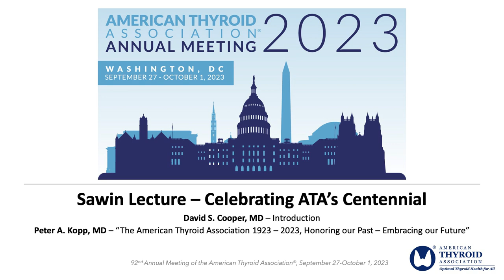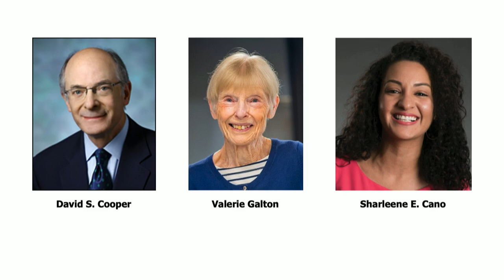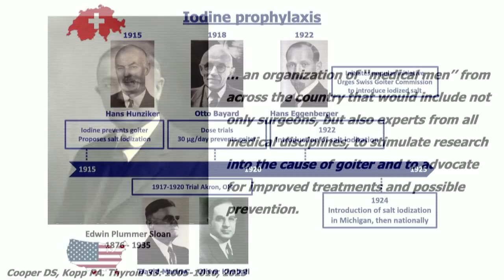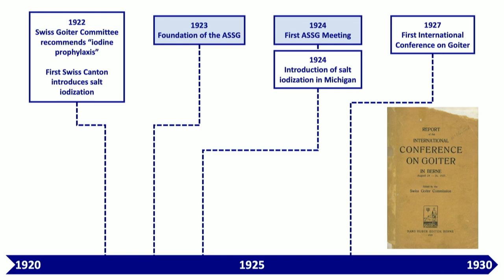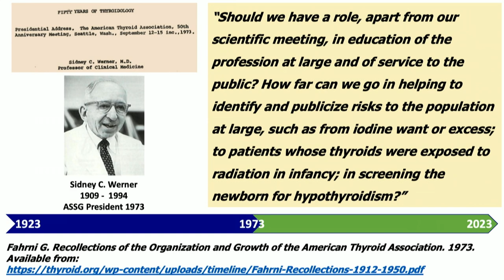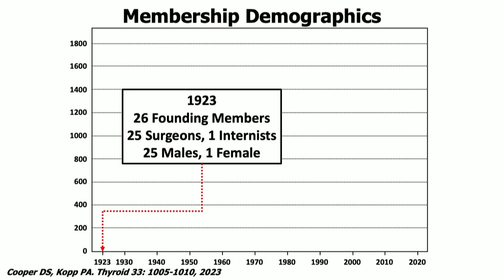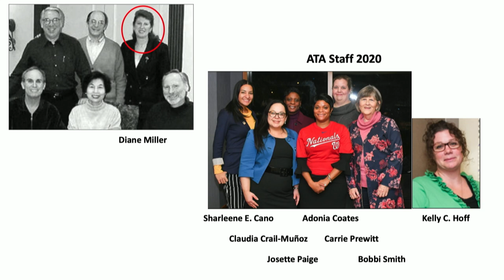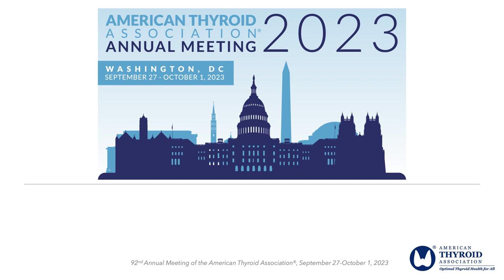2023/Centennial Sawin Lecture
During the 2023 ATA Annual Meeting, Dr. Peter Kopp delivered the Sawin Lecture titled “The American Thyroid Association 1923 – 2023, Honoring our Past – Embracing our Future